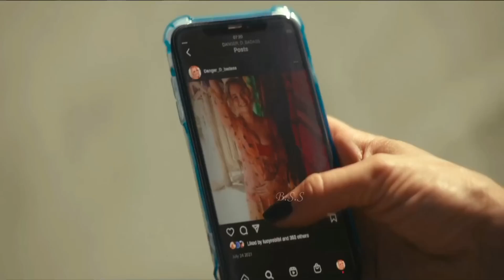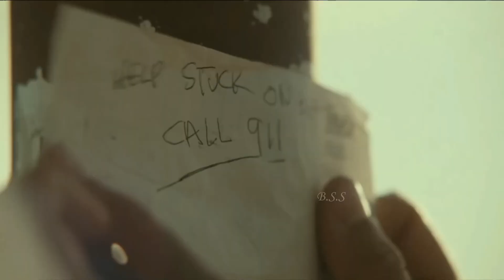Fall 2022 Movie Review Plot In Hindi & Urdu Survival Story HD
Credits
Distributed by
Lionsgate

Production companies
Tea Shop Productions
BuzzFeed Studios
Capstone Pictures
Flawless

Directed by
Scott Mann

Written by
Scott Mann
Jonathan Frank

Produced by
Christian Mercuri
James Harris
Mark Lane
Scott Mann
David Haring

Cinematography
Miguel "MacGregor" Olaso

Edited by
Rob Hall

Tim Despic

Synopsis
Adrenaline junkies and best friends, Becky (Grace Caroline Currey) and Hunter (Virginia Gardner), are climbing a mountain with Becky's husband, Dan (Mason Gooding). While attempting to secure a camming device inside a small cave, a bird flies out at him, causing him to lose his footing and swing from the harness. Becky and Hunter try to save him, but the camming device that he is hanging from fails when he tries to swing back to the rock face and he falls to his death. 51 weeks later, Becky has become a depressed alcoholic who has estranged herself from her father, James (Jeffrey Dean Morgan), because he suggested that Dan was not as good a guy as Becky had made him out to be. James encourages her to move on with her life, but Becky refuses and later contemplates suicide by overdosing on prescription medication. She is interrupted by Hunter, who invites her to climb the 2,000 foot (610 m) B67 TV tower in the desert. Though Becky is hesitant, she changes her mind and decides to go along so she can finally move on from Dan's death. They make the six hour trip to the tower, and while eating at a diner the night before the climb, they learn it was decommissioned years prior and is set to be demolished the following winter. The next day, Hunter and Becky get to the tower and Becky gets cold feet, but Hunter pushes her to climb it anyway so she does not keep living in fear. While climbing the ladder, Becky notices that the derelict tower is badly rusted and is falling apart. About halfway up, Becky suffers a panic attack and again tries to go back, but Hunter tells her to keep going. The last 200 feet (61 m) of the tower must be climbed on an exterior ladder, which is corroded and loose. After they get close to the top, Hunter jokingly shakes the ladder, causing Becky to freak out. Unbeknownst to them, the shaking has resulted in several bolts being shaken loose. At the top, the girls celebrate their big achievement, with Becky proud of herself for accomplishing the climb in spite of her fears. Becky scatters Dan's ashes from the top of the tower, finally letting him go. As they are climbing down, however, the ladder falls apart, nearly killing Becky. Hunter manages to pull Becky up with the rope, and the girls are initially excited to be alive, until they realize that the rest of the ladder is on the cage structure hundreds of feet below. She makes one last attempt at survival by climbing down to the satellite dish and sending a text message to her father for help. Becky puts her phone in Hunter's shoe and then reluctantly puts the shoe in one of Hunter's vulture wounds, pushing her body off the tower so it can cushion the phone so it could receive a signal at lower altitude and deliver the message. Becky sits on the dish and waits for help, only for the dish to also start breaking off. James, who has been worried about his daughter and attempting to contact her, rushes to the tower. He arrives later that night, with the tower surrounded by medical and rescue services he alerted earlier. When James finally arrives, he sees Hunter's corpse under a tarp and thinks it is Becky's, causing him to break down. However, he sees that Becky is alive and well and in the care of paramedics. The two tearfully reconcile and embrace, and James says that they are going to return home.